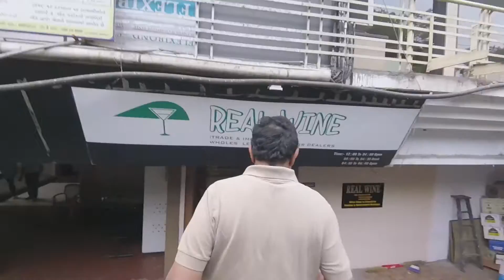Going to India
We flew to India recently for a family wedding and this is the first of many videos from that trip.